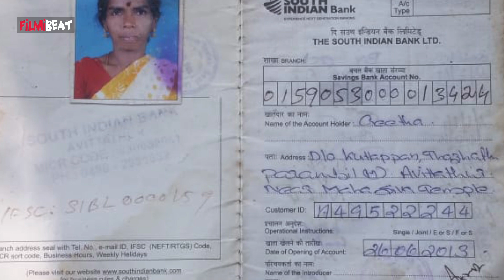ജീവൻ തിരിച്ചുകിട്ടിയപ്പോൾ ഗീതാമ്മയെ നേരിട്ട് കണ്ട് ബാല, ഇത് ഉള്ള് നോവും കാഴ്ച | Bala Charity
Actor Bala seeing Geetha, Who is living with The help of Bala's charity work, Watch our emotional video | ജീവൻ തിരിച്ചുകിട്ടിയപ്പോൾ ഗീതാമ്മയെ നേരിട്ട് കണ്ട് ബാല, ഇത് ഉള്ള് നോവും കാഴ്ച